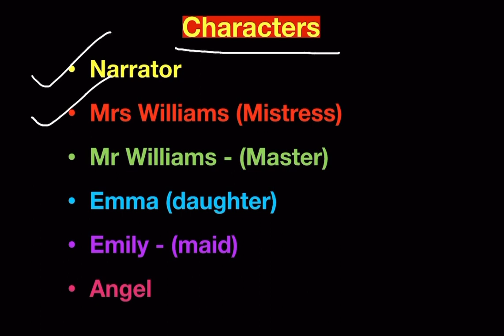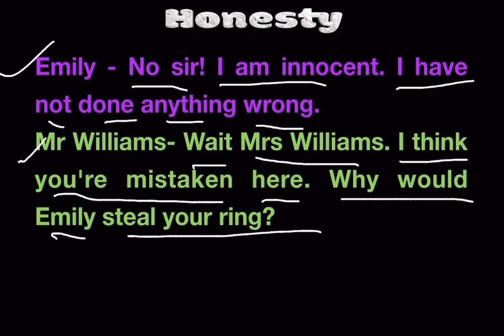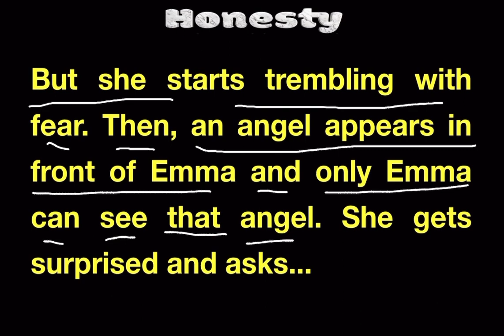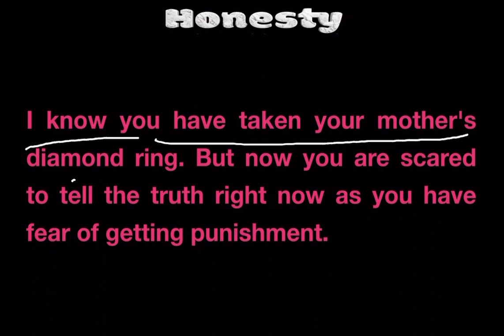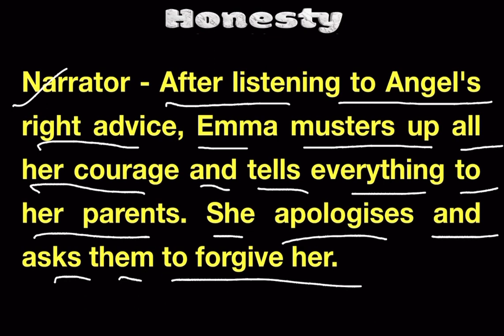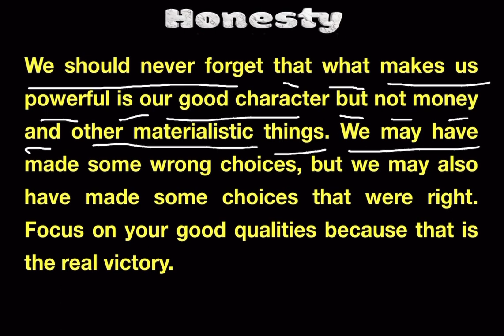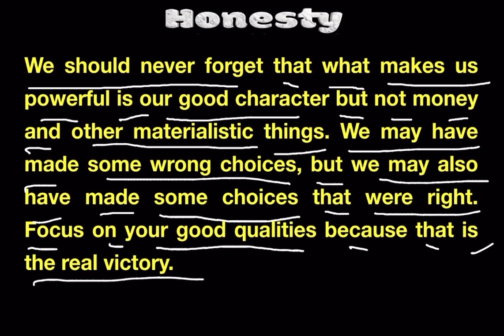A Small Act on Honesty from The Golden Book